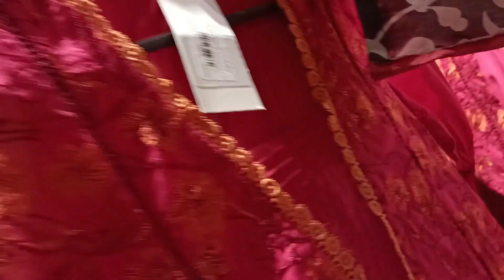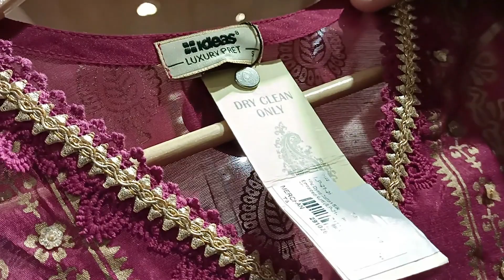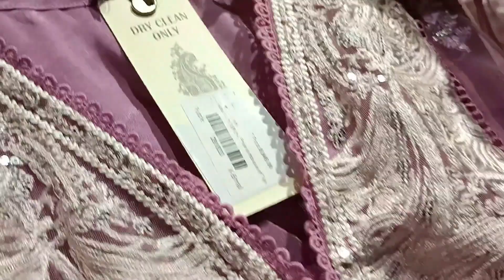Gul Ahmed Sale 22,Ideas Festive Sale upto 50% Off Pret Collection & Eid New Arrival Ready To Wear,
gul ahmed ,
ideas,
ideas by gul ahmad,
ideas sale,
ideas sale up to 70 off,
ideas by gul ahmed winter ,
ideas winter sale 2021,
ideas by gul ahmed 70 off,
ideas sale today,
ideas sale 2021 online today,
ideas new winter sale 2021,
ideas sale today 2021,
ideas sale online today,
ideas by gul ahmad sale today,
ideas sale on all items,
ideas winter and summer sale,
ideas by gul ahmed sale,
ideas end of season sale,
ideas by gul ahmed summer clearance sale,
ideas,
khaadi,
nishat,
ethnic,
gul ahmed,
sana safinaz,
bareeze lawn,
khaadi,
kayseria,
sapphire,
al karam,
nishat,
limelight,
ethnic,
ego,
satrangi,
elan,
beechtree,
mausummery,
bonanza,
thredz,
chenone,
maria b,
deepak perwani,
chinyere,
asim jofa,
aamir adnan,
nomi ansari,
junaid jamshed,
j.,
tena durrani,
zainab chottani,
lajwanti,
generations,
nadia hussain,
breakout,
outfitters,
btw,
stylo,
almirah,
auj,